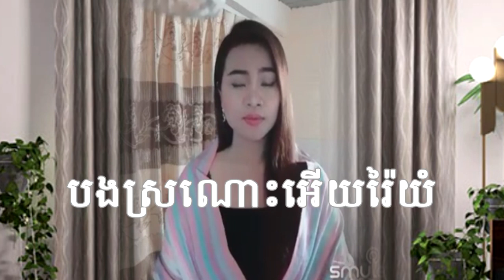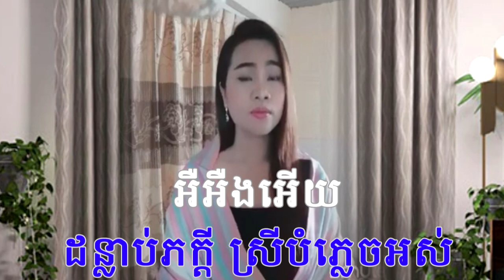មានស្រីស្រាប់ ភ្លេងសុទ្ធ ទំនួញស្នេហាទុំទាវ FT GIRL